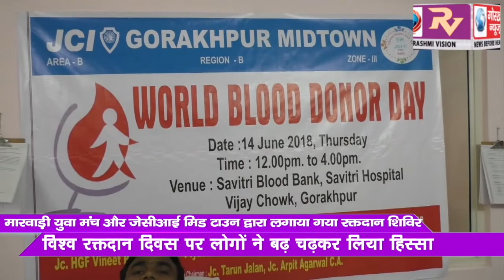विश्व रक्तदान दिवस के अवसर पर मारवाड़ी युवा मंच और जेसीआई मिड टाउन द्वारा लगाया गया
विश्व रक्तदान दिवस के अवसर पर मारवाड़ी युवा मंच और जेसीआई मिड टाउन द्वारा लगाया गया रक्तदान शिविर, लोगों ने बढ़ चढ़कर लिया हिस्सा